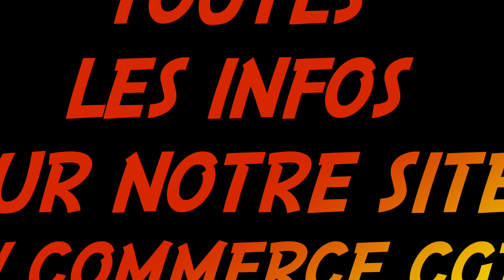Pour nos salaires, on lâche rien!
Action à Paris le 22 décembre, toutes et tous ensemble jusqu'à la gagne ! Le rapport de force doit impérativement basculer à notre avantage !